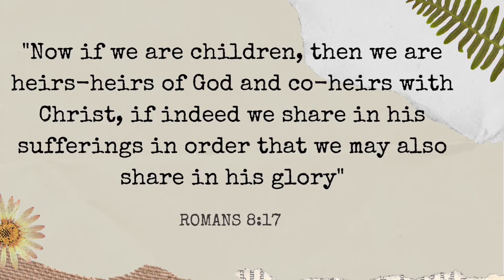Suffering and the Glory of Heaven: what are you willing to suffer for?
When we as Christians face suffering, we can believe we are in good company. Jesus suffered more than any human. Yet He did it all for us. What are you willing to suffer for.

Check out the resurrection rolls